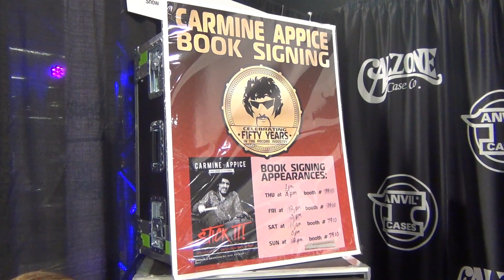Wanna know how to protect your instruments? Great news from Calzone-Anvil Cases!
Joe Calzone, owner of the two most important instrument cases brands in the world interviewed again by Lucas H Gordon.
Calzone commented about the news from the company and the connection with the most famous rock bands.